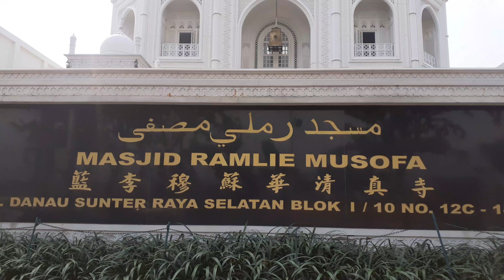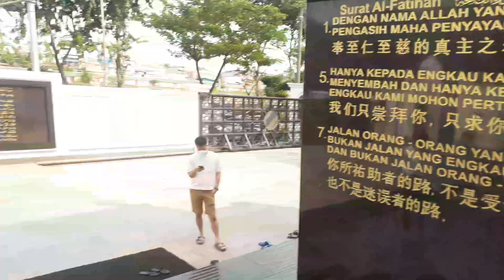Masya'Allah Ini dia Mesjid Ramlie Musofa Taj mahal nya indonesia,